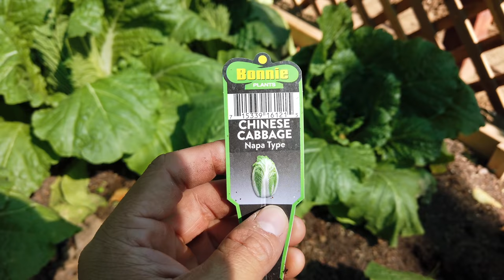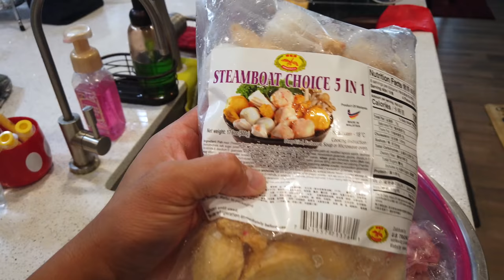Khmer Cabbage (NAPA) Soup សម្លស្ងោរស្ពៃឆ្ងាញ់ឆ្ងាញ់.. (ពីដំណាំផ្ទល់ខ្លួន)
សម្លស្ងោរស្ពៃឆ្ងាញ់ឆ្ងាញ់